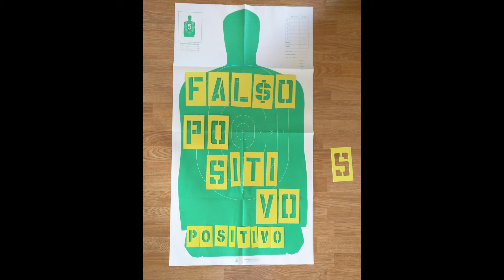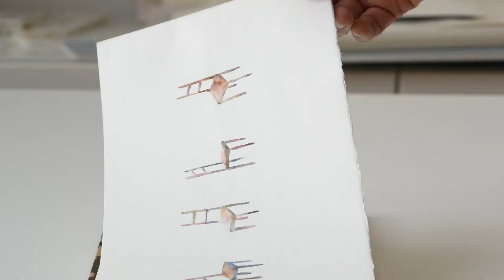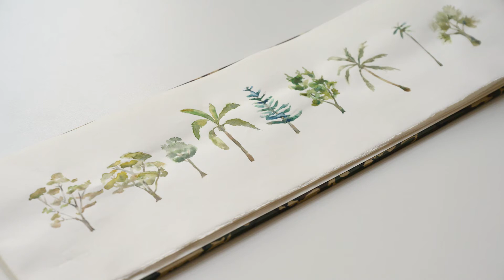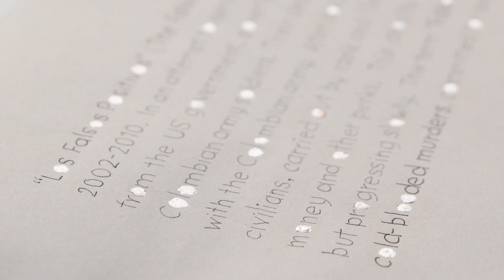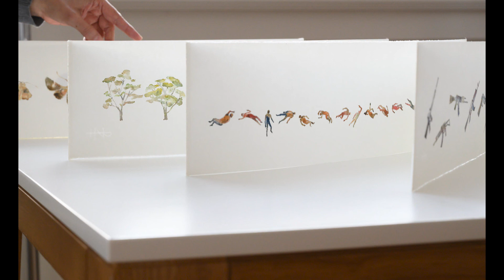SPOTLIGHT VIDEO: Eliana Perez presents FALSO +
Eliana Pérez lives in New York City. Born and raised in Colombia, she studied Fine Arts and Printmaking at the Universidad Nacional in Bogotá. She’s currently working on a series of artist books exposing social and environmental devastation in Colombia. Her work is in the collections of the Library of Congress, Museum of Modern Art NY, Yale University, University of California, Irvine, Bainbridge Island Museum of Art, among others.